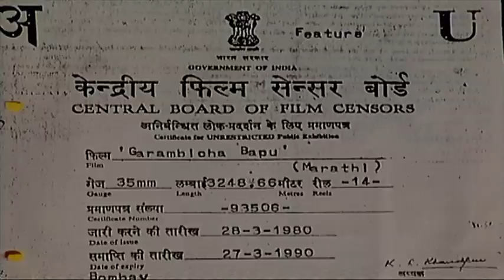Garambicha Bappu (गारंबीचा बापू) -Full Movie - Superhit Marathi Movie - Geeta Siddharth, Datta Bhatt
Movie - Garambicha Bappu
Cast - Geeta Siddharth, Datta Bhatt, Sakharam Bhave, Mohan Agashe
Genre - Drama
Director - Baba Majgaonkar
Producer - Hemant Gandhi
Writer -  Mr.N.Pendse
Music Director - NA
Singers - Bhaskar Chandavarkar

Synopsis - Bapu works at hotel of Raoji whose wife Radha is much younger to him while Bapu has feelings for her his father works with Anna Khot where their community is ill treated he makes villagers go against Sapanch and Anna Khot due to their wrong doings.Bapu later goes on to work with Mussa Sheth and earns lot of money and builds a house at Garambi.After death of Raoji he marries Radha and decides to stand against Khot in upcoming elections that's when his mother tells him that Khot is his biological father.

Watch Shemaroo MarathiBana On:
- UCN - 270
- HATHWAY - 518
- GTPL - 474
- DEN - 834